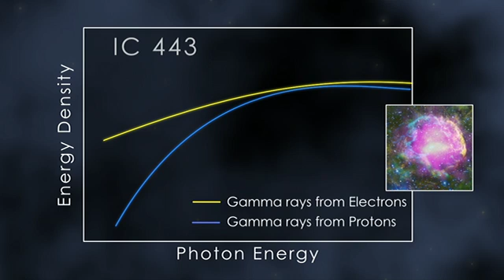Fermi Proves Supernova Remnants Make Cosmic Rays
The husks of exploded stars produce some of the fastest particles in the cosmos. New findings by NASA's Fermi show that two supernova remnants accelerate protons to near the speed of light. The protons interact with nearby interstellar gas clouds, which then emit gamma rays.          Credit:Â NASA's Goddard Space Flight Center